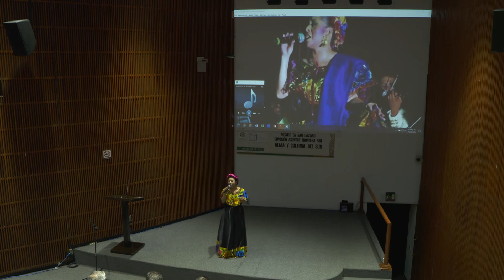Música de Jacinta Fuentes - Espacio Cultural San Lazaro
Alma y Cultura del Sur
Congreso de la Union
CDMX

Mario Alberto Torres Escudero
Diputado federal en México. Grupo Parlamentario Morena. LXV Legislatura.
“Por el bien de todos, primero los pobres”
Migrante LA California Veracruzano